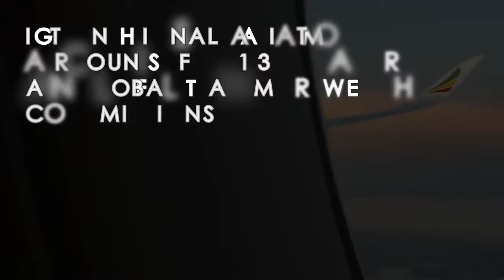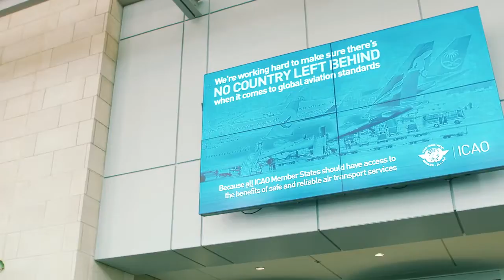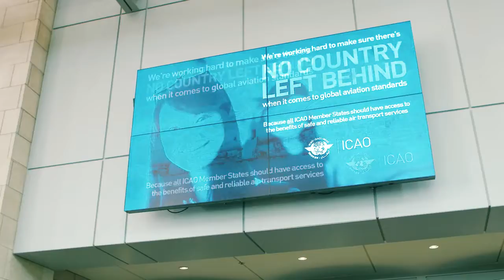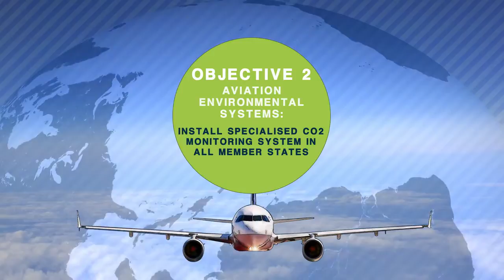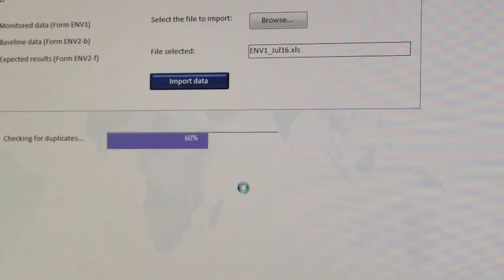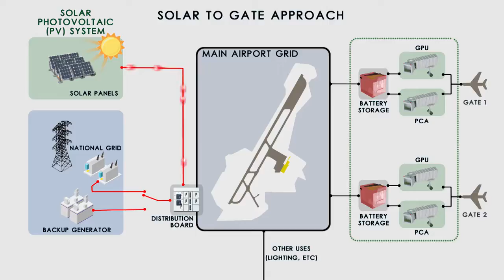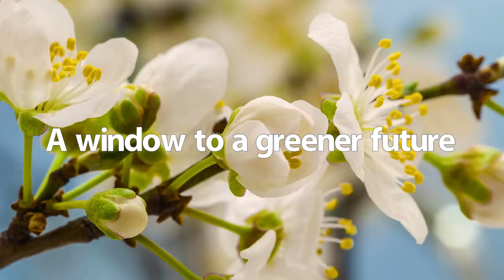ICAO-EU Assistance Project: Capacity Building for CO2 Mitigation from International Aviation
This video introduces ICAO-EU Assistance Project on international aviation sector.